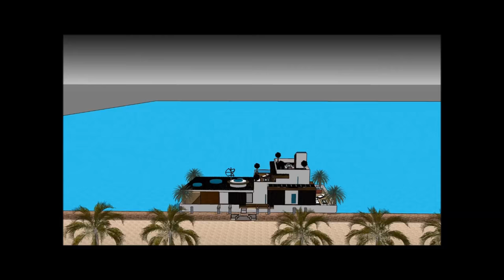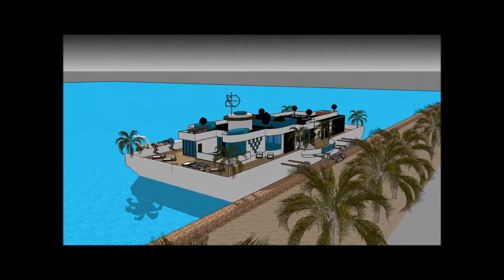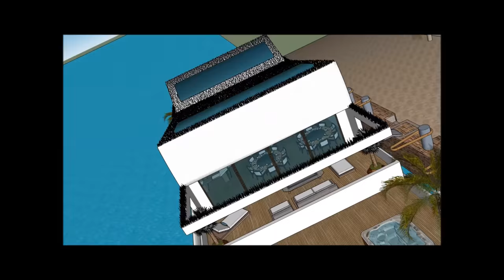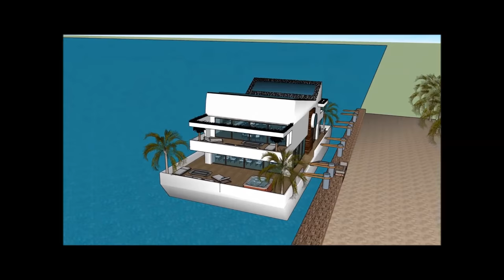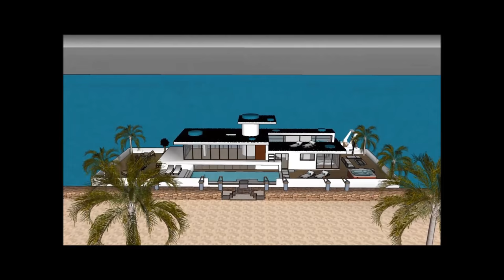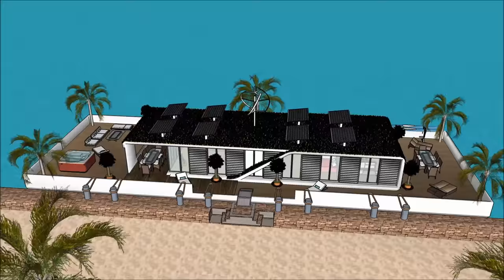100 000 плавучих домов в Москве HOLLAND AMSTERDAM RUSSIA epic marina development surfside 6 роскошны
100 000 плавучих домов в Москве HOLLAND AMSTERDAM RUSSIA epic marina development surfside 6 роскошны Создан для поддержания качества жизни:

100 000 плавучих домов в Москве HOLLAND AMSTERDAM RUSSIA epic marina development surfside 6 роскошны Включает в себя Экстравагантный дизайн баржи, готовый для экстравагантного пользователя арендовать баржи Houseboat

@100 000 плавучих домов в Москве HOLLAND AMSTERDAM RUSSIA epic marina development surfside 6 роскошныесть три уровня с подвалом под ним, которые состоят из всех удобств, необходимых для арендатора. В отеле Houseboat Barge есть уникальный современный современный дизайн с уникальными архитектурными особенностями. Он имеет собственную гостиную с великолепным видом на залив.